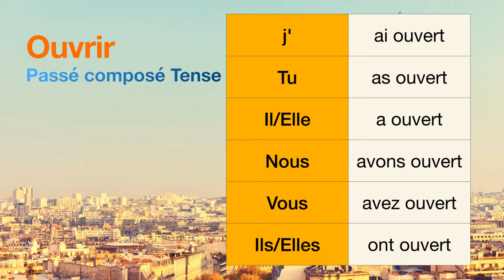How to conjugate Ouvrir (to open ) in Passé composé tense.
The conjugations for Ouvrir (to open ) in Passé composé are
j'ai ouvert
Tu as ouvert
Il a ouvert
Nous avons ouvert
Vous avez ouvert
Ils ont ouvert